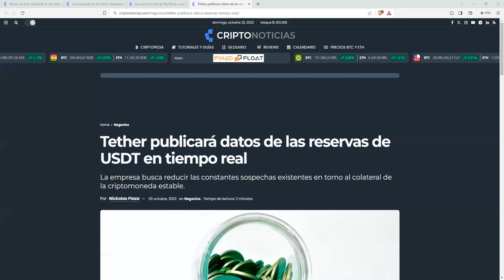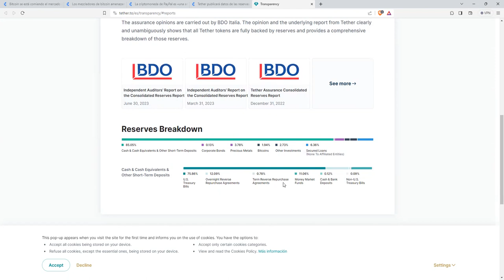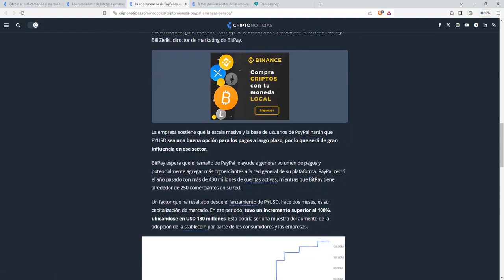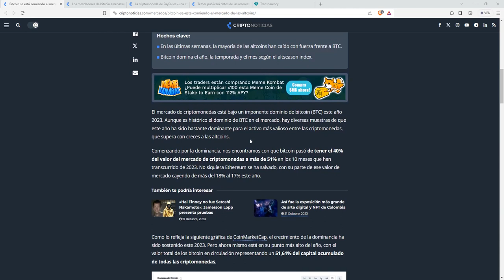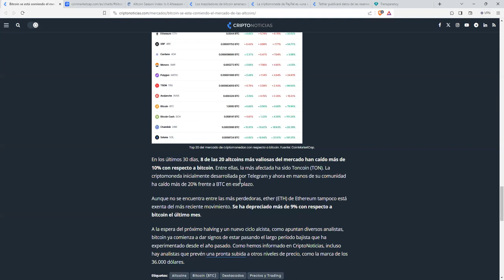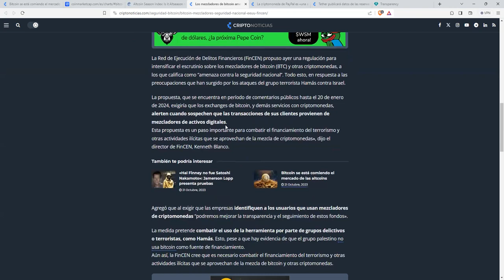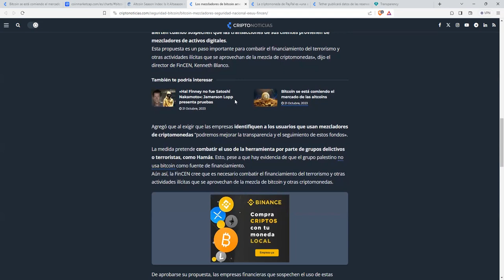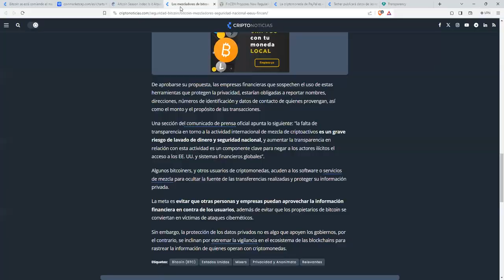Aprovechando el follon de orientemedio te van a subir los impuestos y el control sobre tu